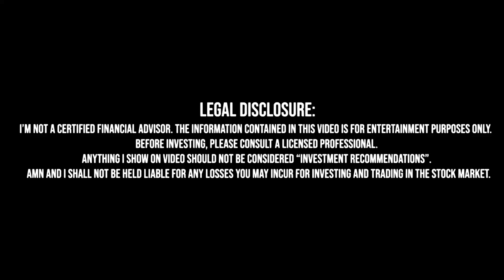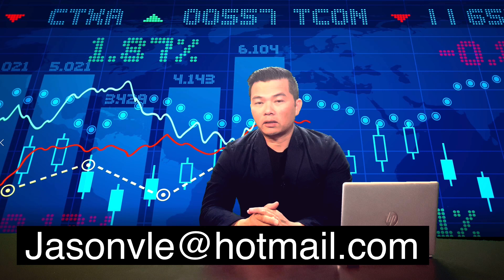Bạn Có Hiểu Coi Chart Là Gì?